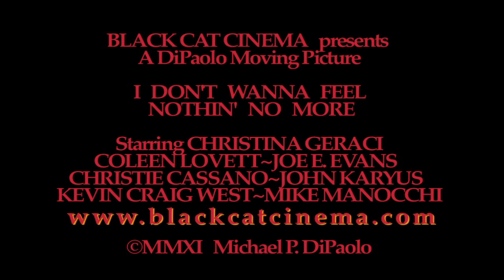I Don't Wanna Feel Nothin' No More Trailer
An intense drama that chronicles three generations of incest among the women in one family as they struggle to maintain their strength and dignity against almost overwhelming odds.  I DON'T WANNA FEEL NOTHIN' NO MORE examines the devastating dynamic that turns victims into victimizers while perpetuating this destructive cycle of abuse.